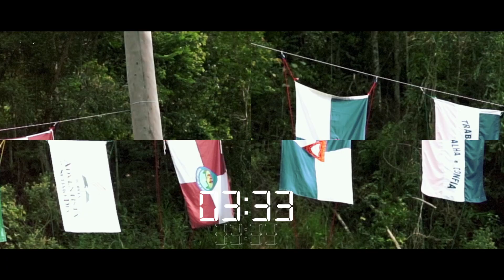Contagem Regressiva ASES 2023